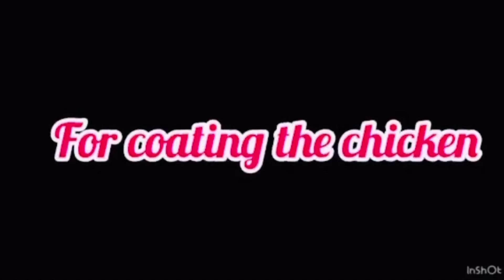KFC style chicken popcorn 🍿 and mayonnaise| malayalam | bake sisters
Musician: @iksonofficial